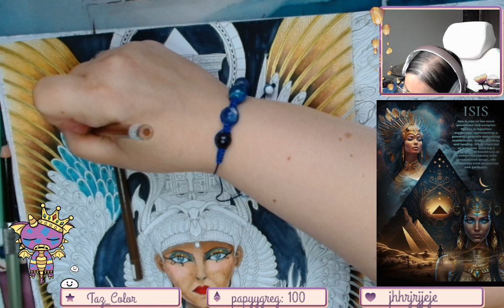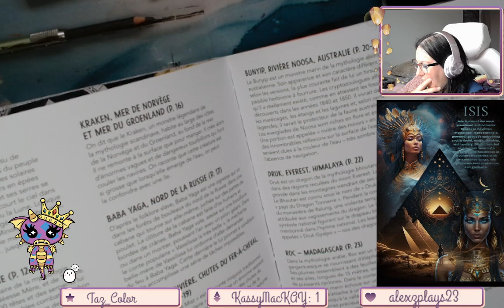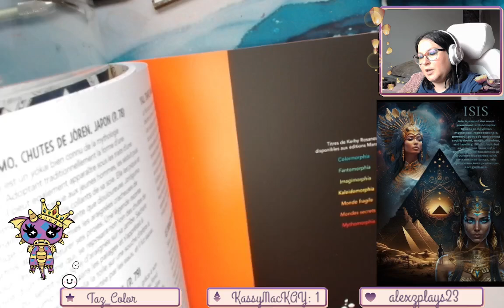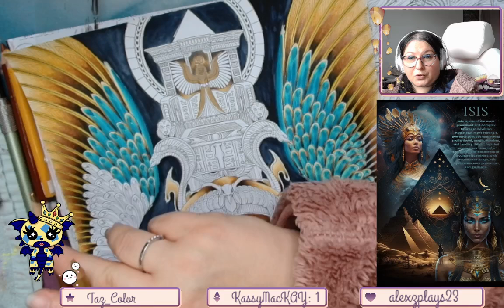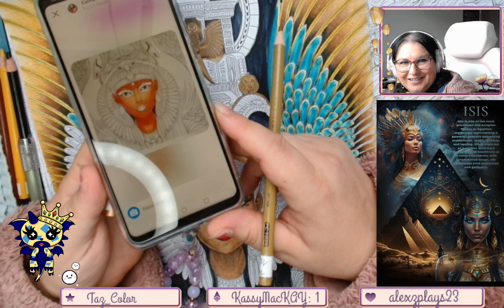Replay du Live Twitch du 5 Juillet 2024